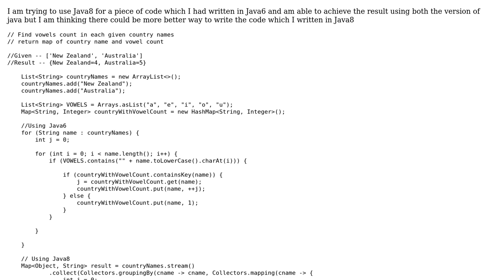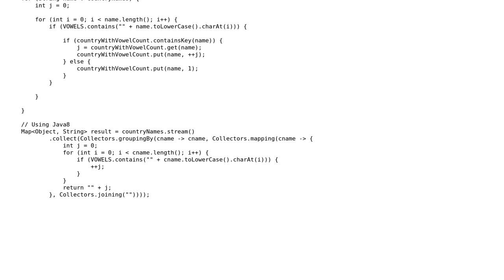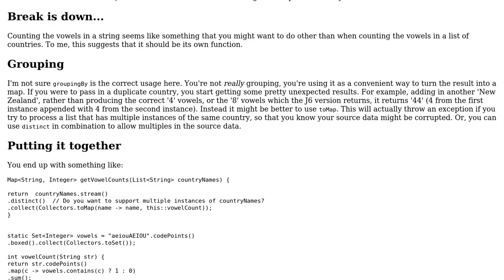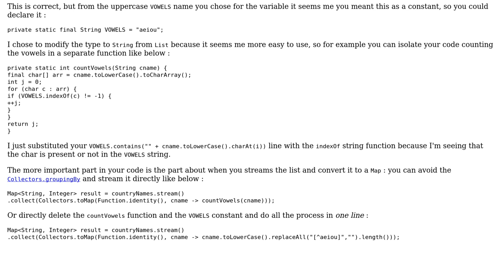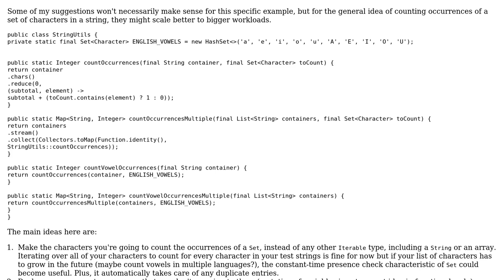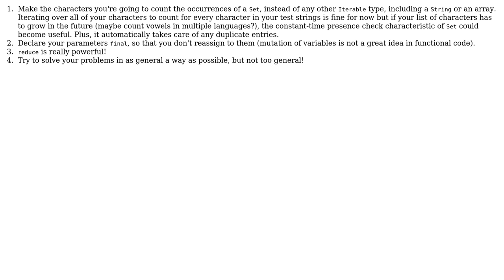Find vowels count in each given country names using Java6 and Java8 (3 Solutions!!)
Find vowels count in each given country names using Java6 and Java8

With thanks & praise to God, and with thanks to the many people who have made this project possible! | Content (except music & images) licensed under CC BY-SA | Music | Images & others | With thanks to user Tamoghna Chowdhury user forsvarir user dariosicily user Abs and the Stack Exchange Network Trademarks are property of their respective owners. You are responsible for your own actions.